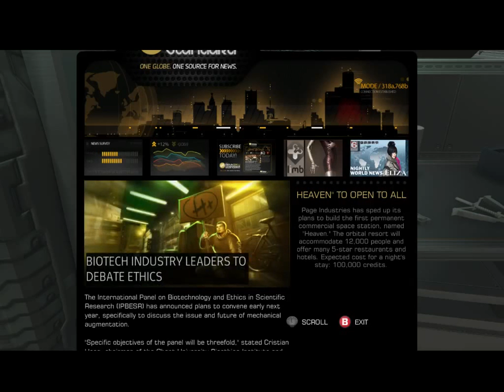Deus Ex: Human Revolution Part 49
Nice Guy Jensen discovers who's been experimenting on the prisoners and where to find answers but at what cost?